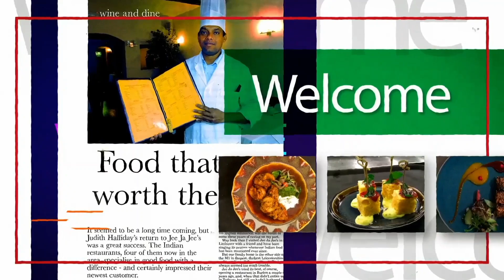How to Start food business, शुरु करो अपना FOOD बिजनेस, Food ক্যাটারিং ব্যবসা কিভাবে শুরু করবেন ?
How to Start food, fast food, Restaurant, Dhaba, business learn by “Chef HR Khan” Over 30 Years 5 Star Hotel Experienced Chef, Worked Many Countries of the world,
easy explaining how to make money by  Restaurant business Style,
I tried to share my long Practical experience & explain very easy way to cook, Thank You,